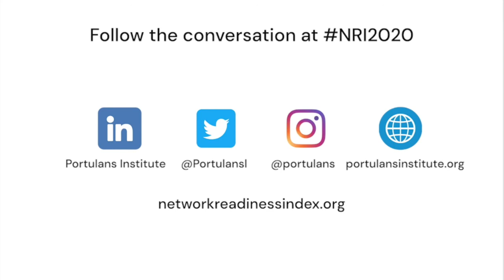EC Researcher Dr. Giacomo Damioli Talks About Building Togetherness for the Digital Future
This interview is part of the Dialogue on Digital Transformation series.

Dr. Giacomo Damioli is an economist with a long track record of research and consultancy on innovation, economic development, welfare and vocational training. Currently, Dr. Damioli is a researcher for the European Commission, where he provides policy advice to the Directorate General Research and Innovation. Dr. Damioli also served as a consultant at the Fondazione Giacomo Brodolini, and gained his PhD in Economics from the University of Essex, United Kingdom.